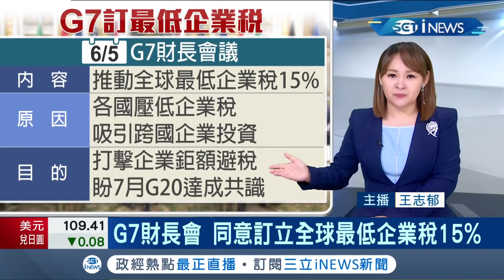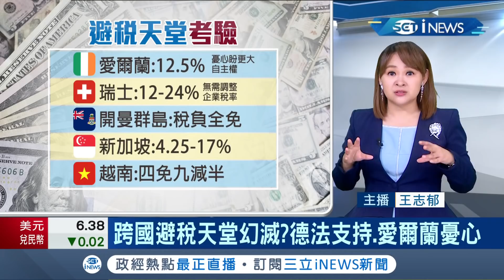"避稅天堂"走入歷史!?G7祭"最低企業稅15%" "微軟.臉書.谷歌"逃不掉...我國台積電恐受影響｜主播 王志郁｜【大世界新聞】20210609｜三立iNEWS